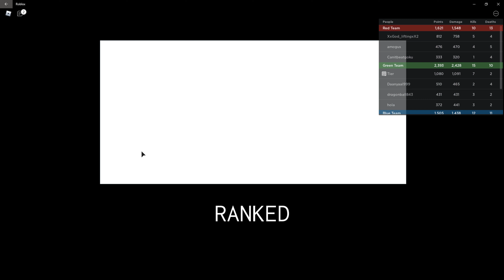Akainu Is Mad Broken.....|ABA